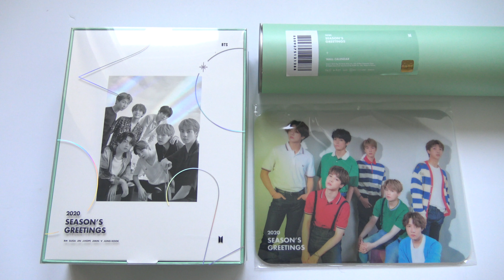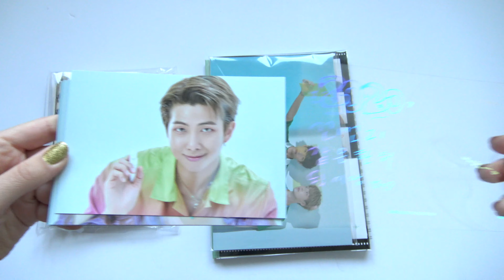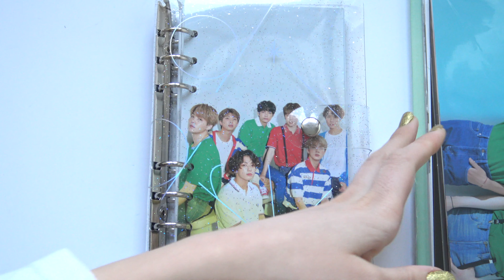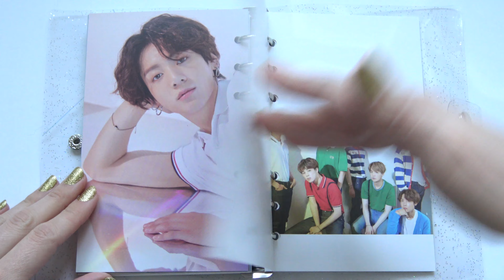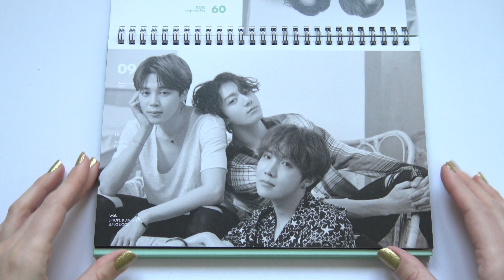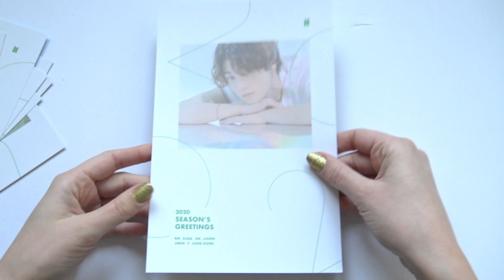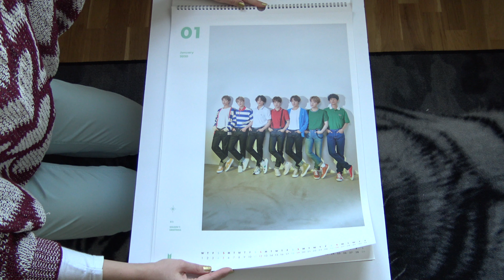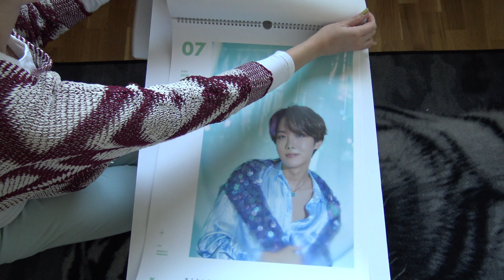[ASMR] Unboxing BTS 방탄소년단 2020 Season's Greetings & Wall Calendar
Unboxing / ASMR / Review of BTS / Bangtan Boys / Bulletproof Boy Scouts / Beyond the Scene / 방탄소년단 / 防彈少年團 / 防弾少年団  2020 Season's Greetings & 2020 Season's Greetings Wall Calendar
Bought from Kpoptown.

The Season's Greeting comes with Desk Calendar, 6-Ring Diary, Making DVD, ID Photo Set, Mini Poster Set, Random Lenticular Photo, Greeting Message Card Set (Message Film + Photo Card) & Selfie Sticker Set + Pre-order Mouse Pad.